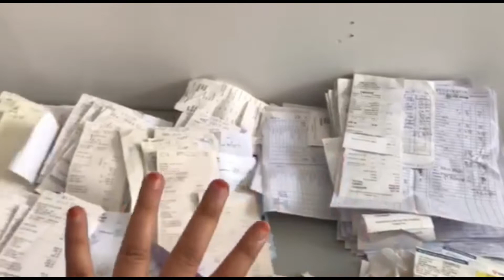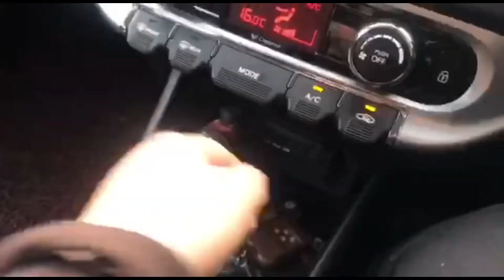MY BREAKOUT SUGGESTION PRODUCT + ( my daily routine during semester break)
Sharing session at 4:55

Product in this vid:
Silkygirl OMG! Powder Matte: 02 Mocha